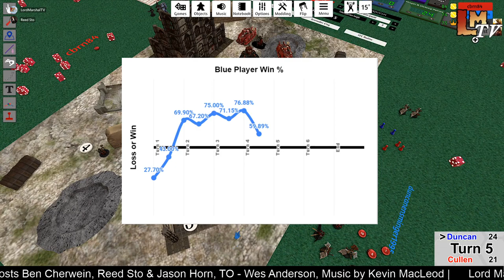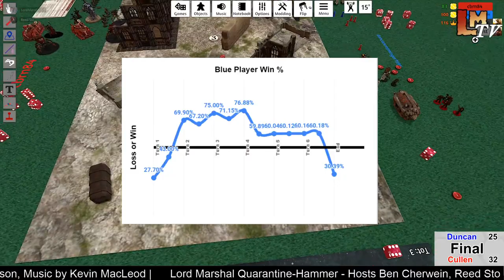Quarantine-Hammer: Game 3 Duncan (Imperium) vs Cullen (Imperium)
Watch the third game of Quarantine-Hammer in the Sweet 16 round!  A Bloods Angels and AdMech list vs your stock Imperium list.  This one goes down to the wire as one of the most amazing games we have event streamed!

Start of Game/Turn 1 - 6:10
Turn 2 - 1:10:00
Turn 3 - 2:19:15
Turn 4 - 3:05:00
Turn 5 - 3:28:00
Final Score/Interview - 3:34:00